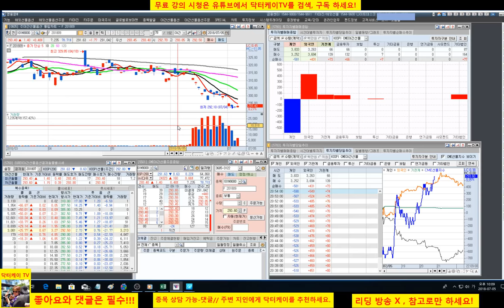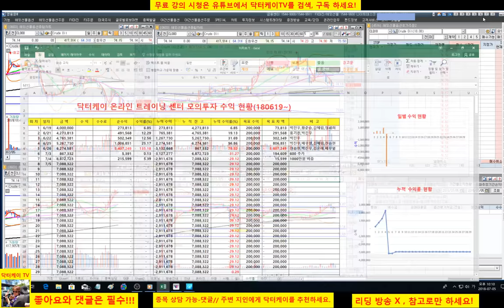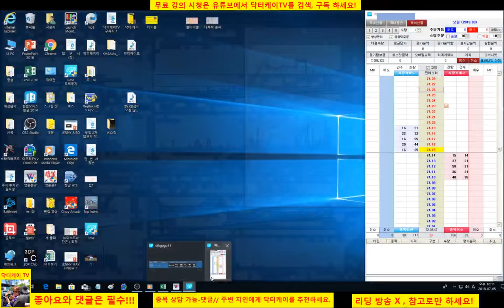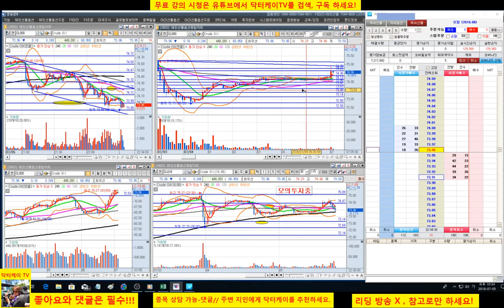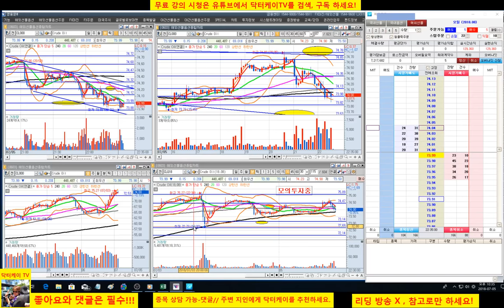= 닥터케이 TV =온라인 주식 트레이닝센타 2부/해외선물 크루드오일 분봉매매//주식으로 1억만들기/주식 시황 예측 및 업종분석 퍼팩트/직장인과 주식초보를 위한 주식방송